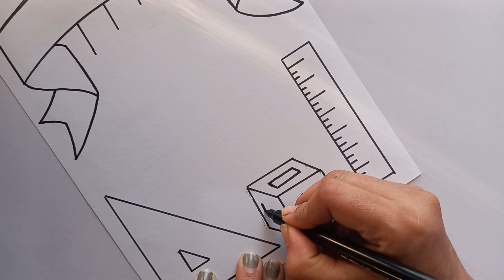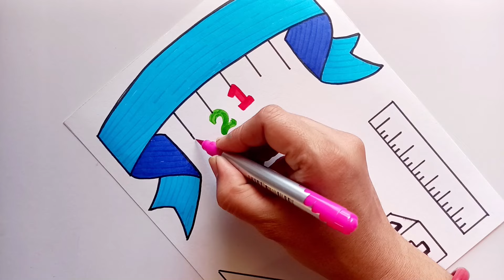Front Page Design Of Mathematics Project/ Border Design For Maths Project/ Maths Cover Page Design